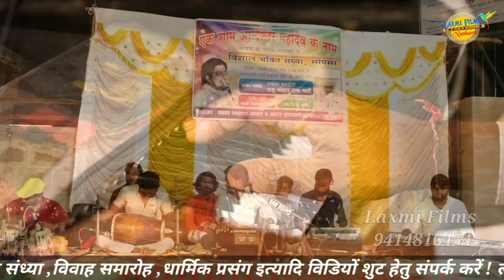अपने गुरु कालूराम_बिखरनिया का प्रसिद्ध भजन! मंनरे रा मोरिया गाकर उनकी याद दिलाई ! राकेश मंडोरा